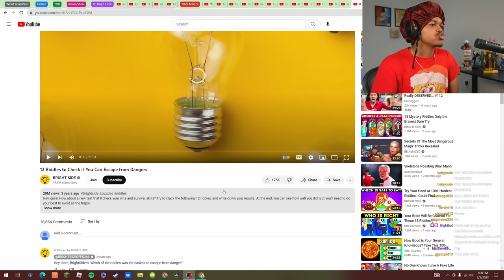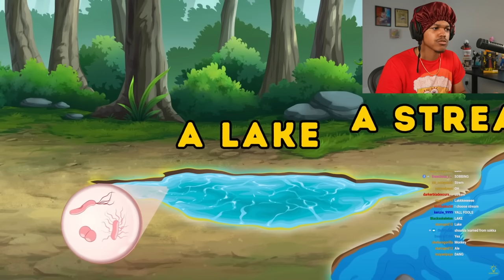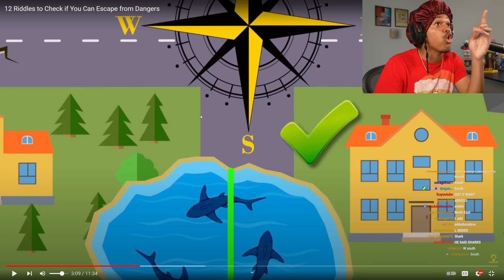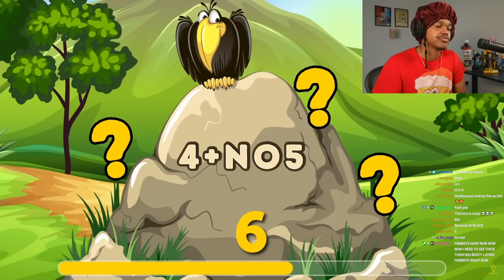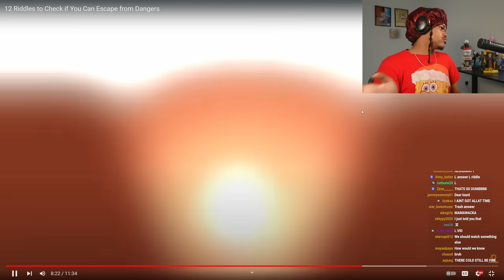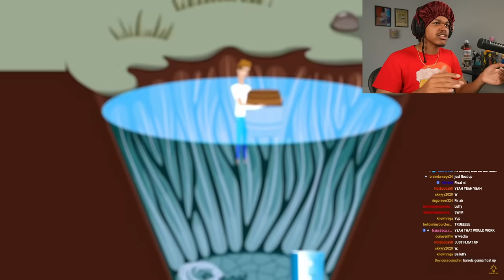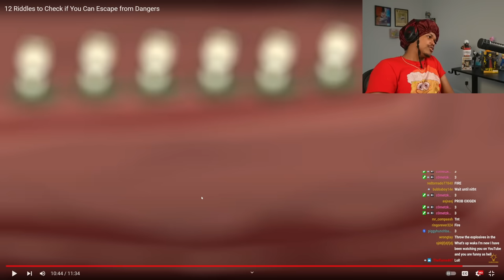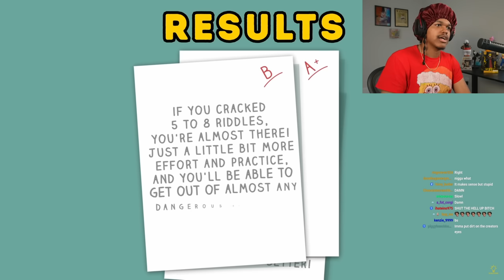These Riddles Will Make Anyone Look DUMB